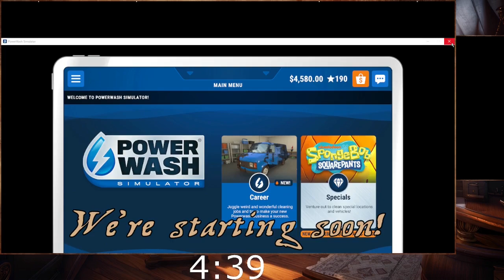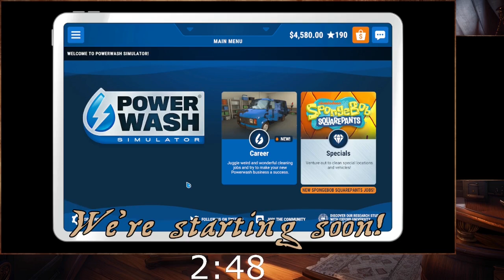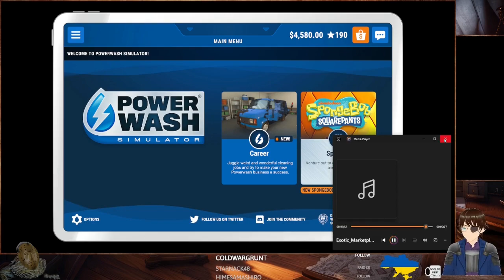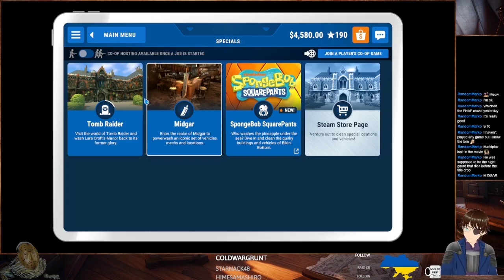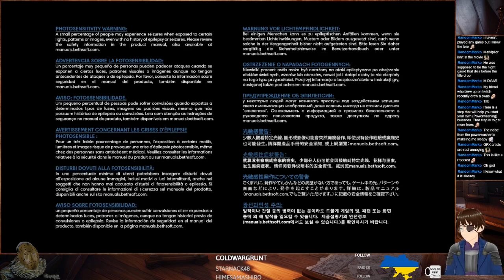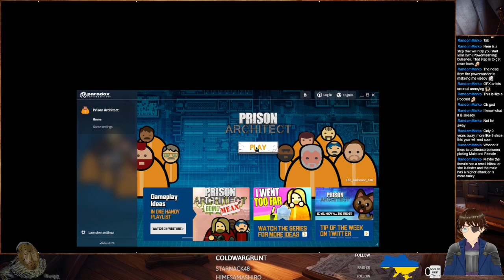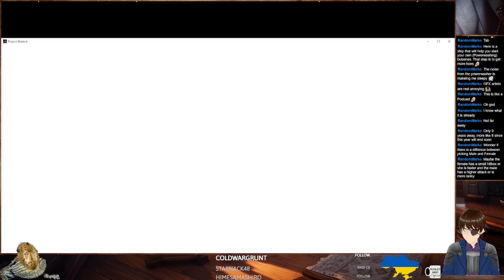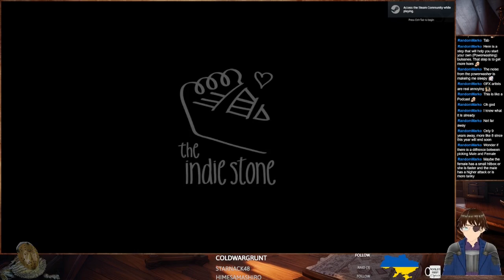Showcase Sunday #106 PowerWash Simulator, Prey, Prison Architect, Project Zomboid, Psychonauts